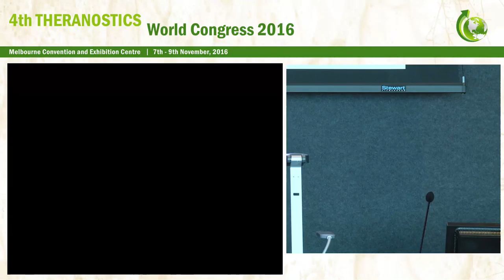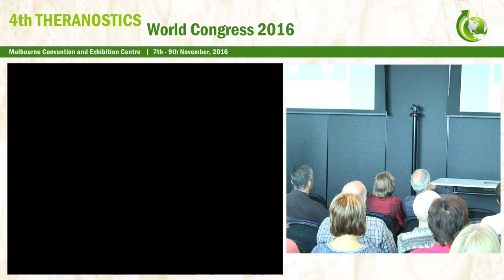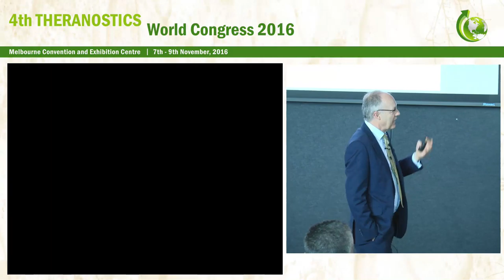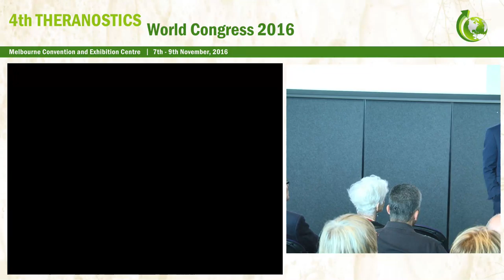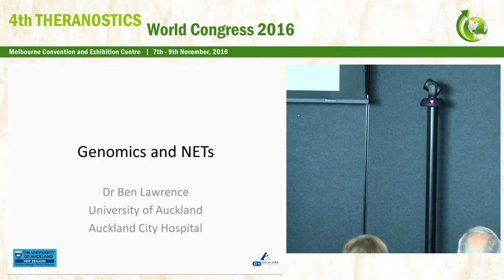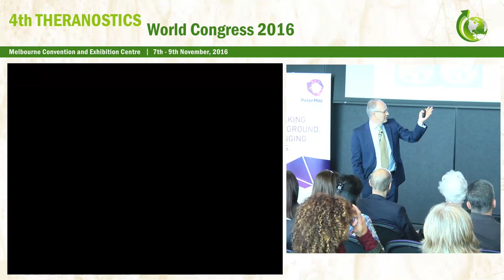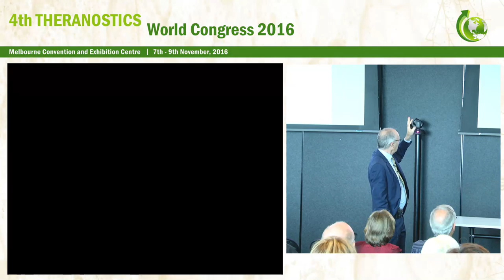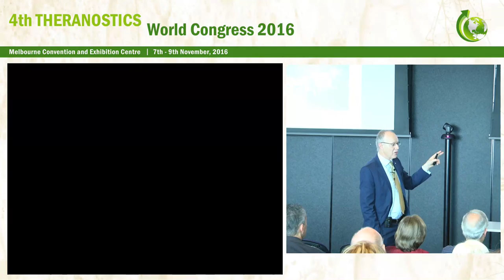Patient Symposium Prof Rod Hicks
Professor Rod Hicks discusses the latest developments in PRRT and and PET, celebrating 20 years of treatment at Peter MacCallum Cancer Centre
Apologies as due to technical difficulties on the day, Rod's slides were unable to be displayed - we will try and update to include these as soon as possible